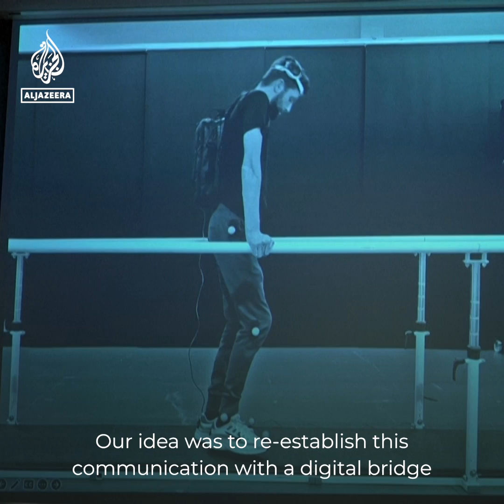How brain implants helped this paralysed man to walk again | Al Jazeera Newsfeed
A paralysed man who received brain implants and can now walk again by thinking about it, says the operation has changed his life. Here’s how it works.